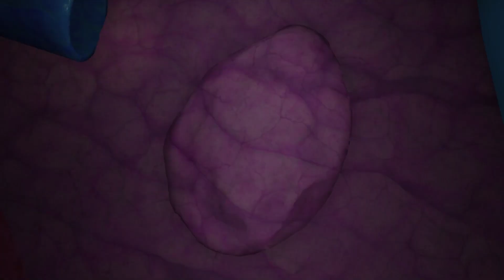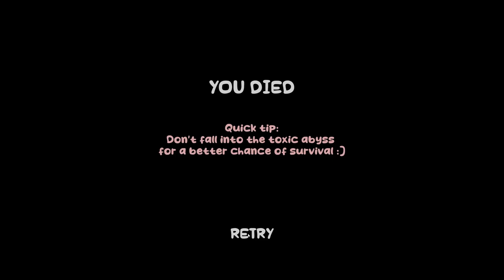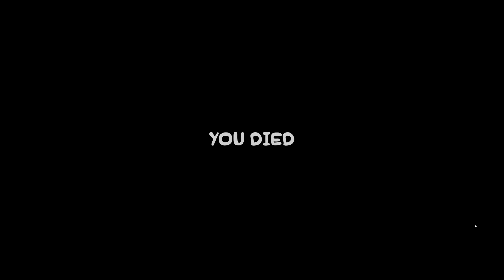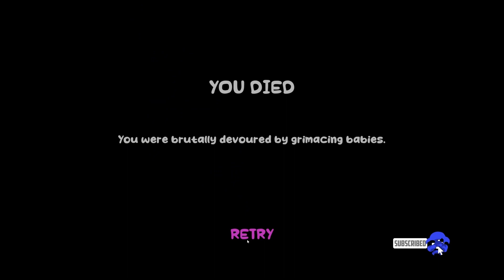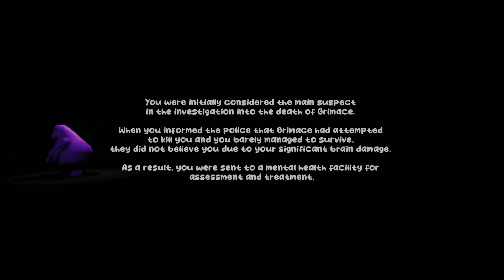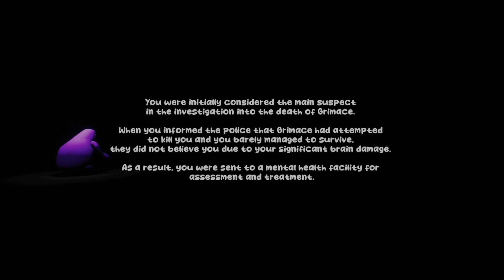Grimace Shake McDonald's Horror Game